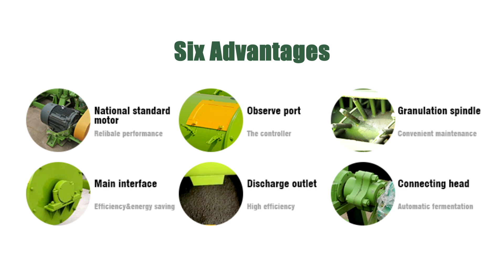Organic fertilizer Granulator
Raw material: Chicken manure/Cow dung/Pig waste/Goat waste or other Animal waste
Finally product: granule Organic fertilizer,